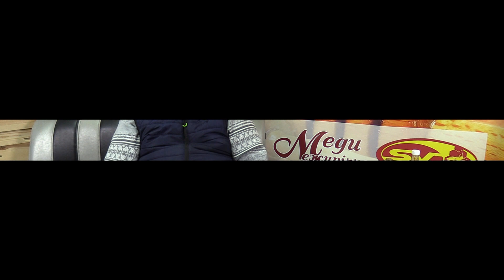щоденник «МЕДИ МЕЖИРІЧЧЯ» #1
Щоденник кластеру «Меди Межиріччя» | випуск 1